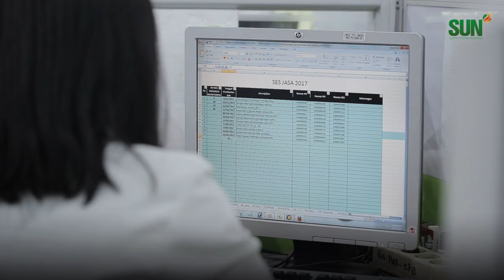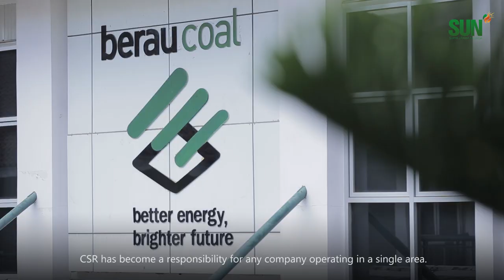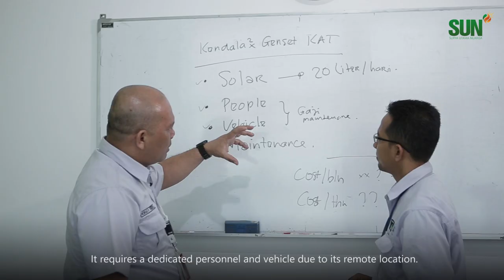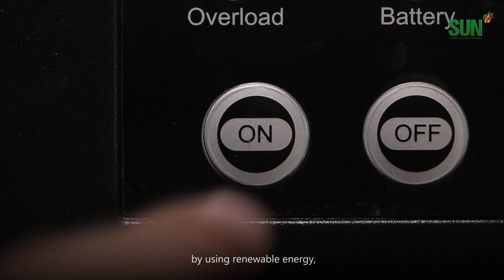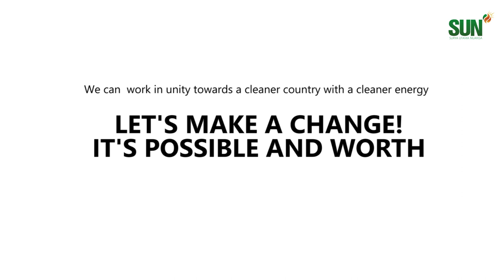SUN Off-Grid Rural Electrification, KAT Birang - CSR PT Berau Coal, Berau, East Kalimantan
Villagers of KAT Birang use diesel generators for their daily activities because the national utility grid can't reach them. However, diesel comes with many disadvantages including high costs and harmful carbon emissions. Therefore, PT. Berau Coal trusted SUN to help these people through a cleaner source of energy, solar power. Find out how solar power can help you too on our website.
Penduduk desa KAT Birang menggunakan generator diesel untuk kegiatan sehari-hari karena jaringan listrik umum tidak dapat menjangkau mereka. Namun, diesel memiliki banyak kelemahan termasuk biaya tinggi dan emisi karbon yang berbahaya. Oleh karena itu, PT Berau Coal mempercayai SUN untuk membantu mereka melalui penyediaan sumber energi yang lebih bersih, yaitu energi surya. Cari tahu bagaimana energi surya dapat membantu Anda di situs web kami.

Linkedin: Surya Utama Nuansa (SUN)